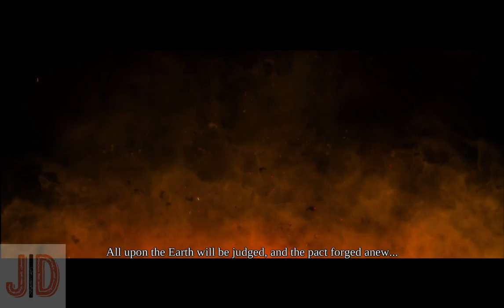Darksiders Part 1